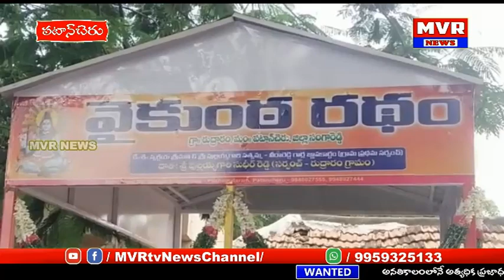పటాన్ చెరు మండలం రుద్రారం గ్రామ పంచాయతీ లో వైకుంఠ రధాన్ని ప్రారంభించిన స్థానిక సర్పంచ్ సుధీర్ రెడ్డి